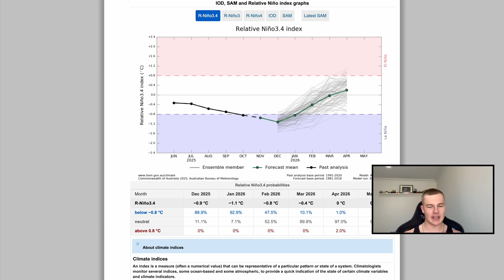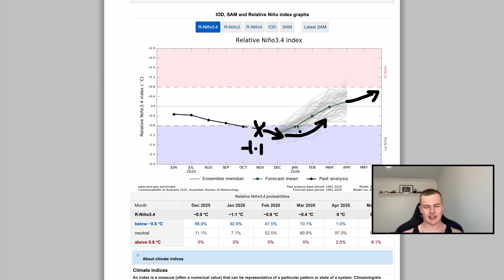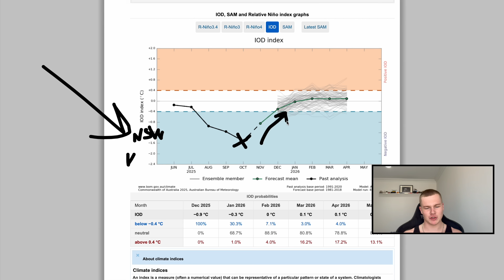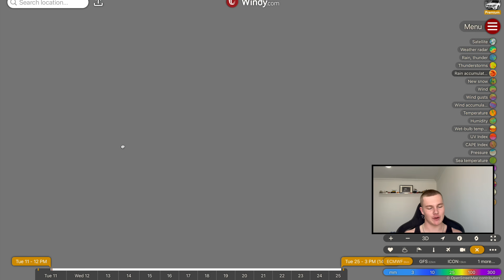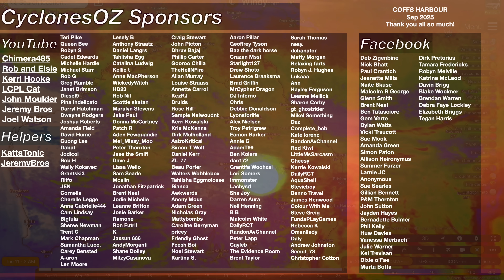La Niña Changes Australia's Summer Storm Forecast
Australia is about to be under the influence of a developing La Niña, which is tipped to bring wetter and stormier conditions to Queensland compared to usual, and potentially more tropical lows and cyclone activity than usual.

Video Chapters:
Introduction: 0:00
What is a La Niña?: 0:40
General Long Range Rainfall Outlook: 1:42
The Conditions Behind La Niña: 4:17
When will the rain and storms begin?: 8:32
Closing Messages: 13:00